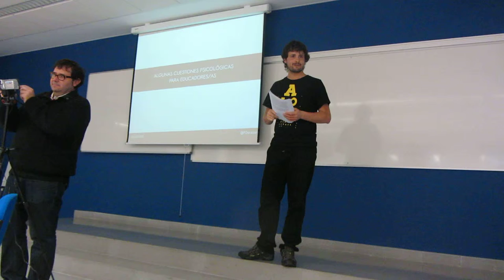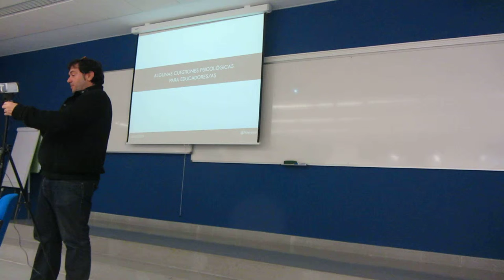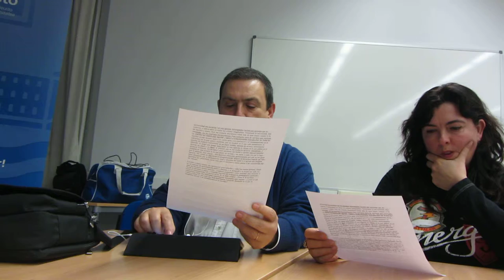3ª Reunión 7alde 1º/15